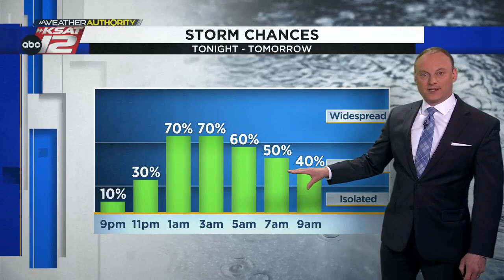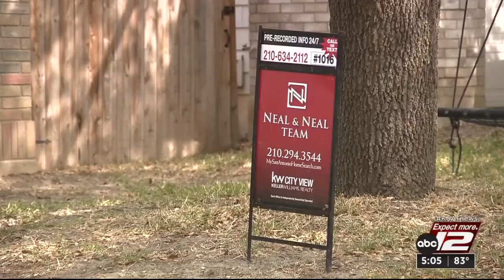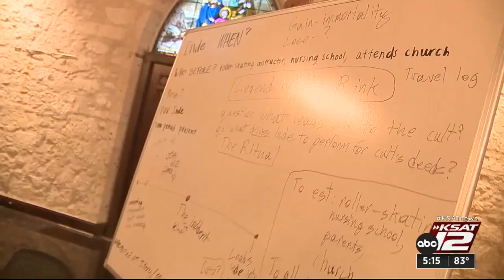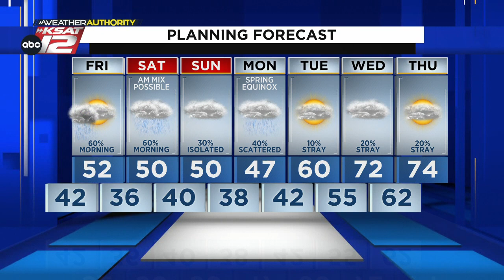KSAT 12 5 O'Clock News : Mar 16, 2023